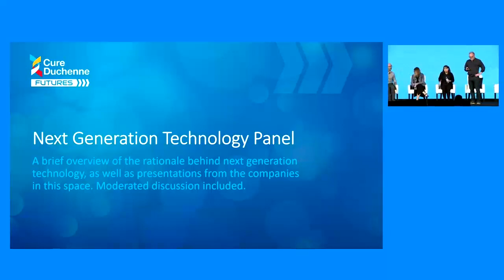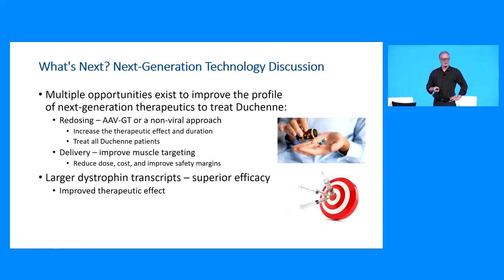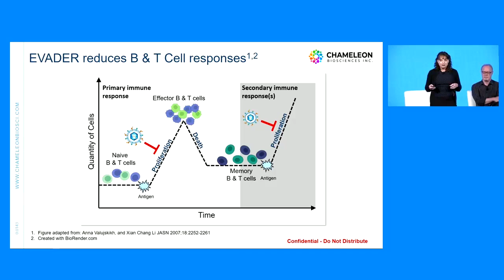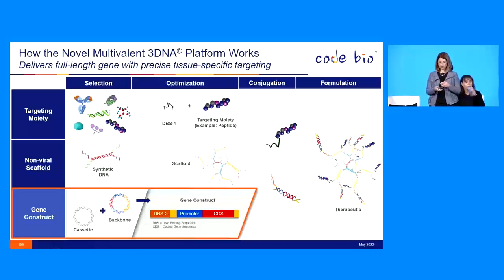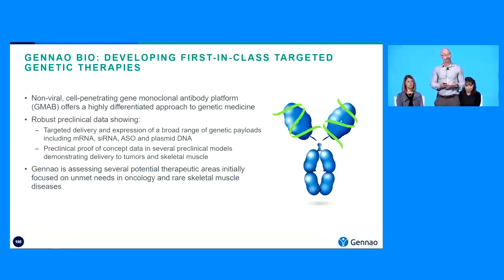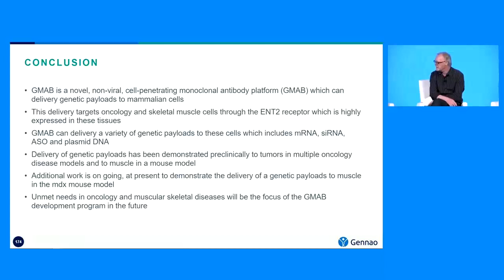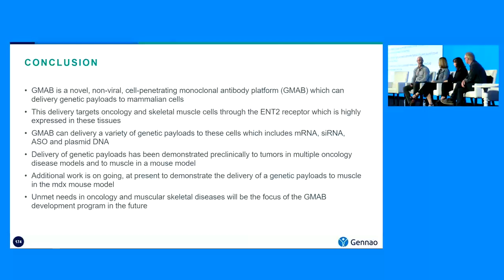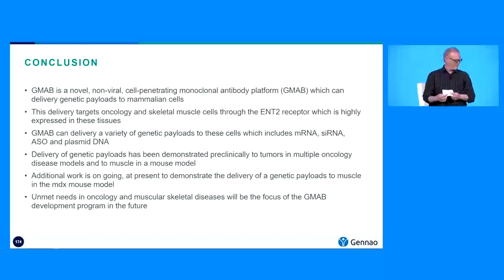2022 FUTURES Next Generation Technology Panel - Spanish Translation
Una breve descripción de la lógica detrás de la tecnología de próxima generación, así como presentaciones de las empresas en este espacio. Discusión moderada incluida.